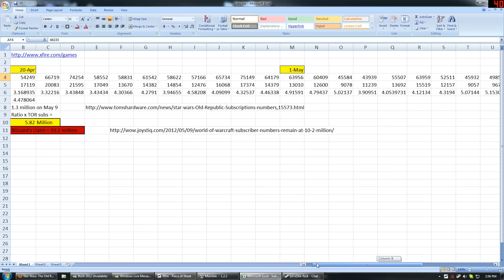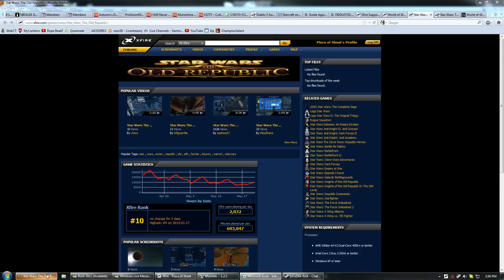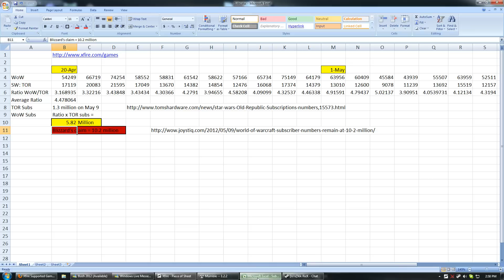How many subscribers does World of Warcraft actually have?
I think Blizzard is lying about their subscriber numbers, so I went and did the math.